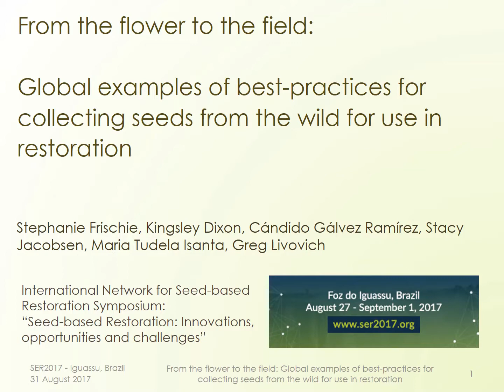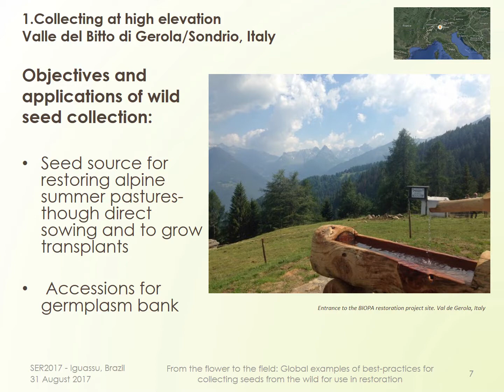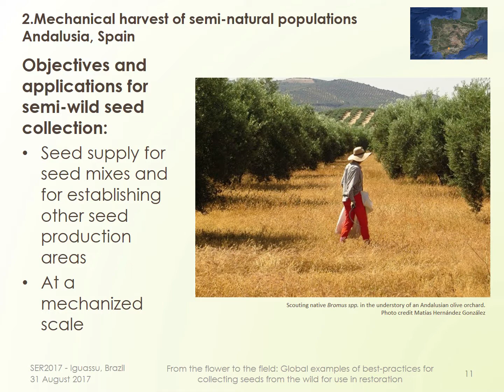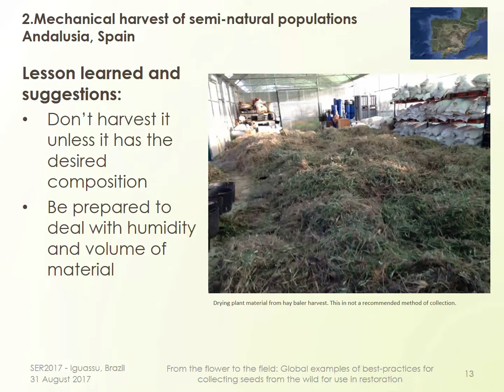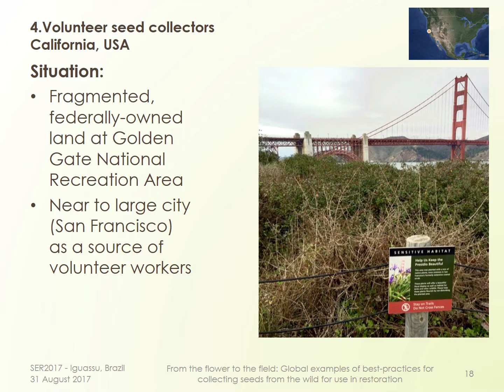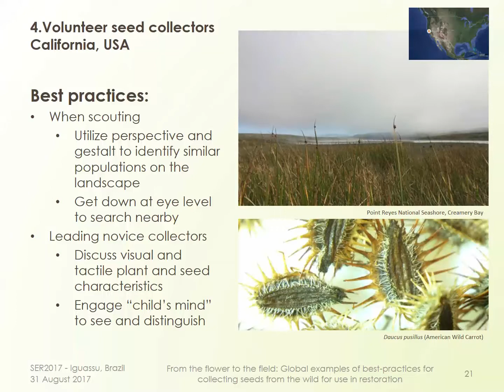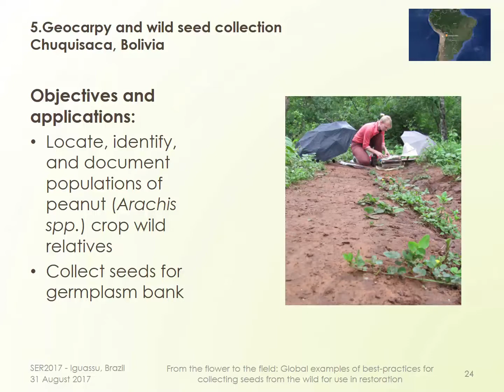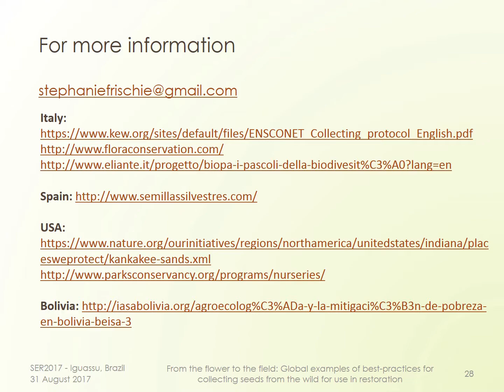From the flower to the field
GLOBAL EXAMPLES OF BEST-PRACTICES FOR COLLECTING SEEDS FROM THE WILD FOR USE IN RESTORATION
Stephanie Frischie, Kingsley Dixon, Cándido Gálvez Ramírez, Stacy Jacobsen, Maria Tudela Isanta, Greg Livovich